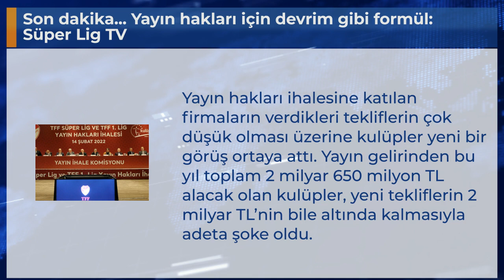Son dakika... Yayın hakları için devrim gibi formül: Süper Lig TV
Yayın hakları ihalesine katılan firmaların verdikleri tekliflerin çok düşük olması üzerine kulüpler yeni bir görüş ortaya attı. Yayın gelirinden bu yıl toplam 2 milyar 650 milyon TL alacak olan kulüpler, yeni tekliflerin 2 milyar TL’nin bile altında kalmasıyla adeta şoke oldu.